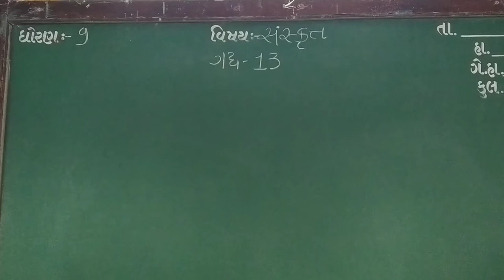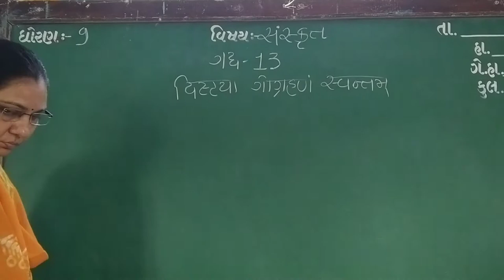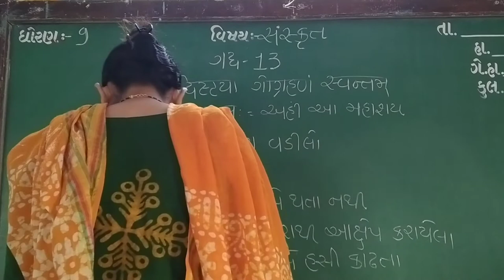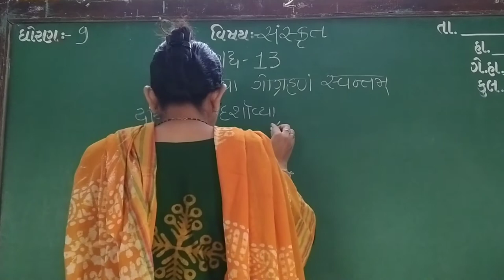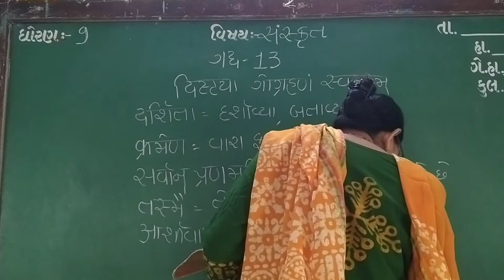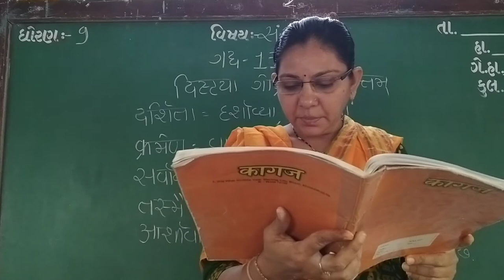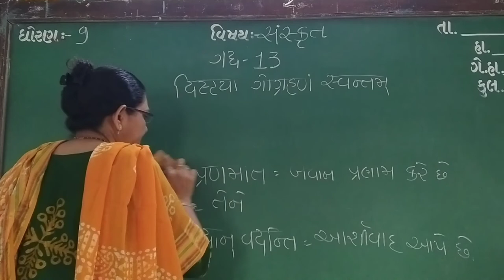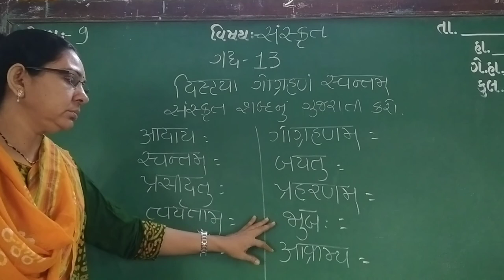GUJ MED STD 9 SUB SAN CH 13